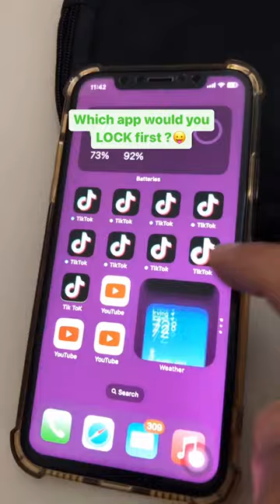Which App Would You LOCK First